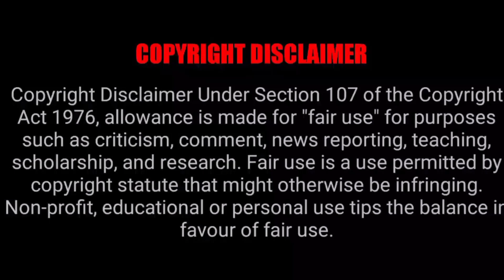Sun Tv Serials Week 19 TRP Ratings